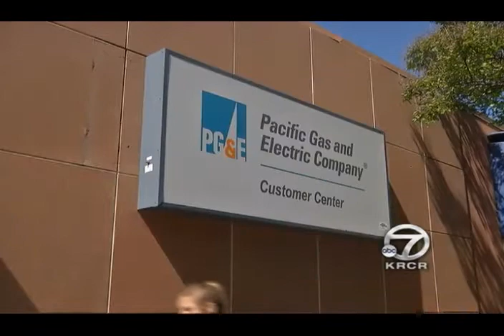PG&E Will Replace Eight Vandalized Trees